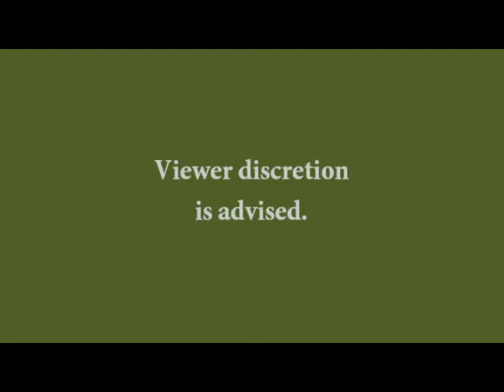L4D2 Tour of Terror Blind Part 4.2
More adventuring and getting lost. Our fight against the zombie onslaught continues in Europe. Will we survive while being "critical art students?"